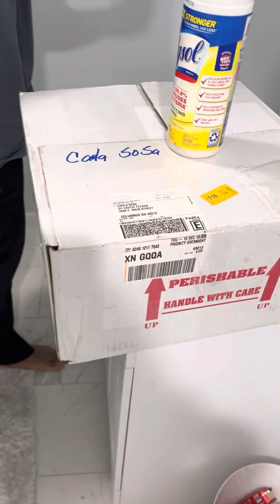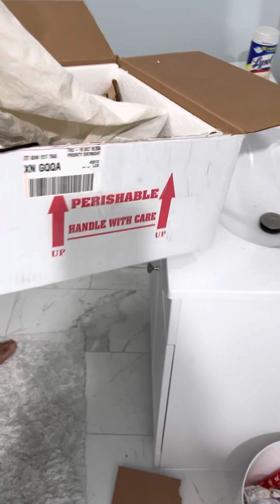Unboxing a miniature crocodile 👀👀